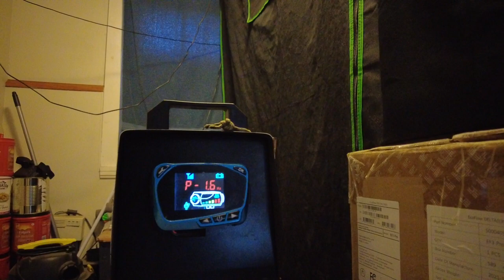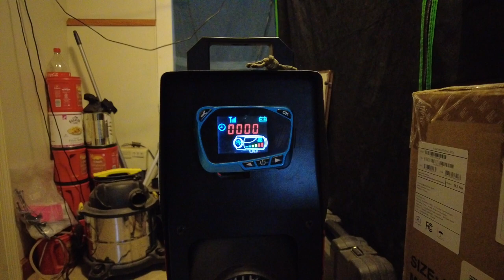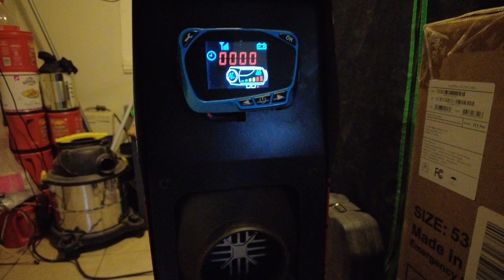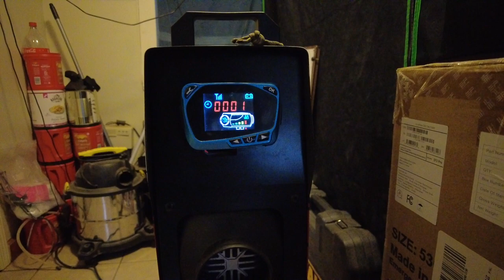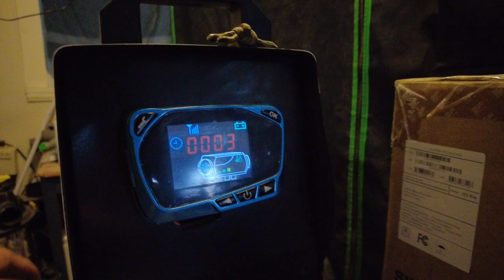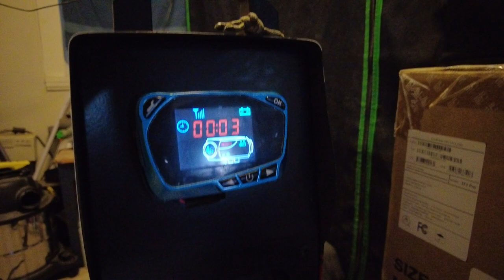The Watchman News - Debunking The Buffoonery - Will A Diesel Heater Be Ruined Due To Power Loss • NO